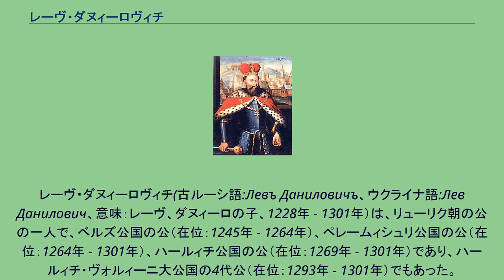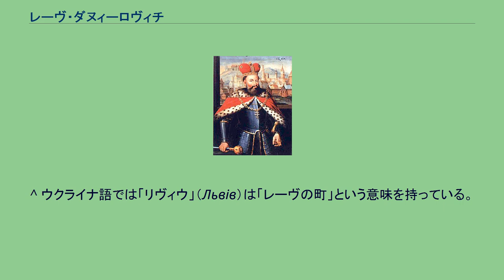レーヴ・ダヌィーロヴィチ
ハールィチ・ヴォルィーニ大公
レーヴ・ダヌィーロヴィチ(古ルーシ語:Левъ Даниловичъ、ウクライナ語:Лев Данилович、意味：レーヴ、ダヌィーロの子、1228年 - 1301年）は、リューリク朝の公の一人で、ベルズ公国の公（在位：1245年 - 1264年）、ペレームィシュリ公国の公（在位：1264年 - 1301年）、ハールィチ公国の公（在位：1269年 - 1301年）であり、ハールィチ・ヴォルィーニ大公国の4代公（在位：1293年 - 1301年）でもあった。
レーヴは次男として、ハールィチ・ヴォルィーニ大公国の2代公、ダヌィーロ・ロマーノヴィチと、ムスティスラーヴ・ムスティスラーヴィチの娘、アンナの間に1228年に生まれた。
兄イラクリイは1240年に死んでから、父の跡継ぎとして重視されるようになる。
1247年、父の反モンゴル連合を完成させるために、レーヴはハンガリー王国の国王ベーラ4世の娘、コンスタンツィアと結婚した。
1250年代にはモンゴル人の長クレムサと戦い、多数の勝利を重ねた。
1259年、レーヴの父がノガイとブルンダイが率いるモンゴル軍に敗れたため、ハールィチ・ヴォルィーニ大公国は再びジョチ・ウルスに従属した。
大公国はモンゴル人の先方としてヨーロッパの諸国へ出兵した。
1264年、父ダヌィーロの死後、ペレームィシュリ公国の公となり、自らの公座をレーヴにちなんで名づけられたリヴィウへ移した。
弟シュヴァールノは死ぬと、レーヴはハルィチナーの全地域とヴォルィーニ公国の諸領地を受けた。
また、1272年にハールィチ・ヴォルィーニ大公国の首都をハールィチからよりさらに西の方にあるリヴィウに遷都した。
レーヴはジョチ・ウルスの支配下にありながら、モンゴル人の力を借りて自分の領土を増やそうとし、反モンゴル政策をひそかに抱き続けていた。
そのために、1280年代にハンガリー王国のザカルパッチャ地方を奪ってポーランド王国のルブリン州を占領すると同時に、チェコ・リトアニア・ドイツ騎士団と同盟を結んだ。
1293年、叔父ヴァスィーリコの子孫が絶えると、全ハールィチ・ヴォルィーニ大公国の君主となった。
1301年に死去。
レーヴは存命中にモンゴルと対立を避けるために父の王位を受けなかったが、レーヴの息子ユーリイ・リヴォーヴィチは力を蓄えて自ら「ルーシの王」と称した。
ベーラ4世の娘コンスタンツィアとの間に以下の子女をもうけた。
^ ウクライナ語では「リヴィウ」（Львів）は「レーヴの町」という意味を持っている。
「レーヴ」はラテン語の「レーオ」（獅子）にあたる。